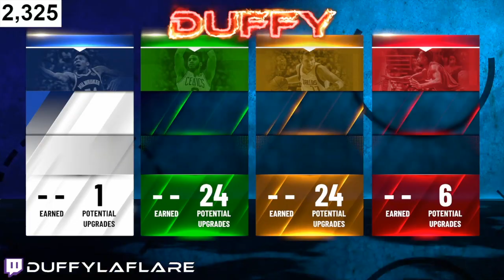THE MOST OVERPOWERED PLAYMAKING BADGE in NBA 2K21 THAT NOBODY KNOWS ABOUT!!! *MUST WATCH*